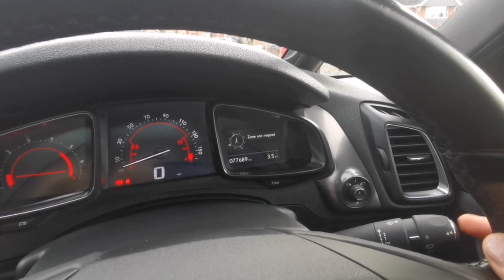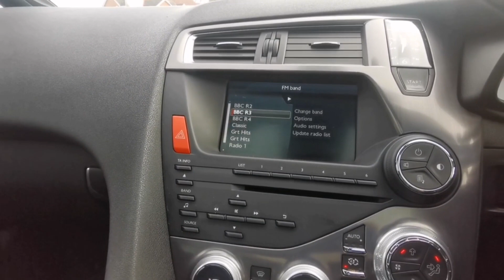NX15 ODR | Citroën DS5 | Walkthrough | Angus Mackinnon Ltd